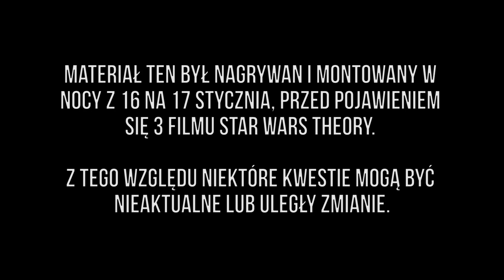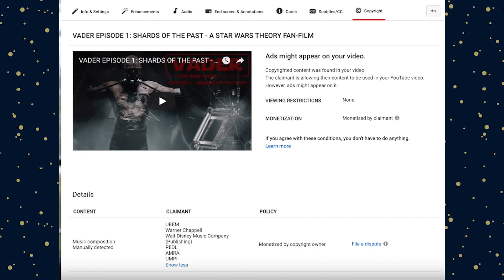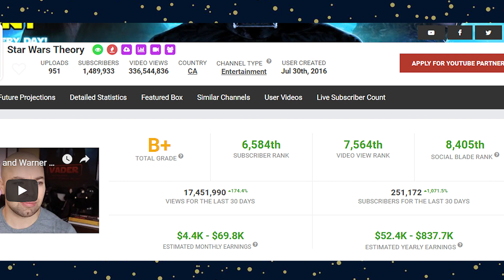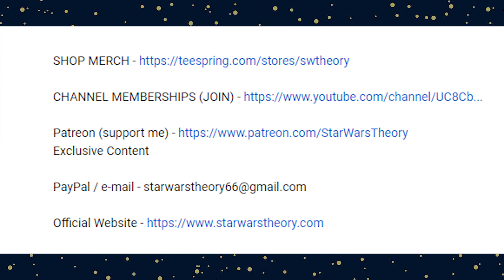"Afera" ze Star Wars Theory - wyjaśnienie i komentarz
Kilkanaście słów komentarza do całego zamieszania dookoła kanału Star Wars Theory, które wybuchło kilka dni wcześniej.

Materiał powstał w tym samym momencie, gdy komentowany twórca wrzucił swój 3 film o sprawie, dlatego więc niektóre kwestie poruszane w poniższym materiale mogły ulec zmianie.

00:05 - wstęp

01:10 - geneza i przebieg całego zamieszania

05:48 - kto zgłosił roszczenie?
08:13 - co zmienia się dla twórcy po roszczeniu?
09:13 - czy twórca jest całkowicie stratny?

10:59 - Kto tak naprawdę ma rację? - mój komentarz
14:56 - Po co Star Wars Theory stworzył te filmy? - mój komentarz

19:08 - wnioski końcowe i podsumowanie

Co to jest roszczenie Content ID?